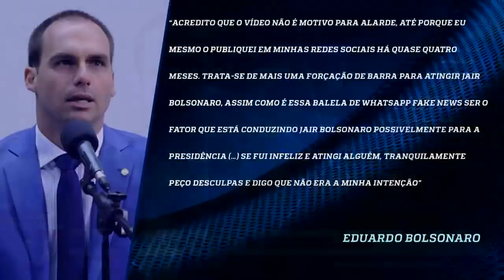Eduardo Bolsonaro x José Dirceu e Wadih Damous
Felipe Moura Brasil, Augusto Nunes e José Maria Trindade comentam e comparam as declarações do filho de Jair e dos dois petistas.